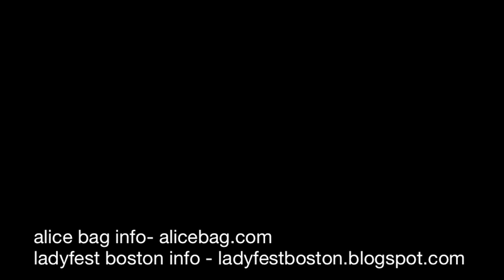Alice Bag (and friends) - "Class War" (Dils cover) at LadyFest Boston on 2/05/12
Alice Bag covers The Dils' "Class War" at LadyFest Boston on 2/05/12.
Musicians - Melissa Kent (guitar), Terry Cuozzo (bass), Paul Henry (drums)